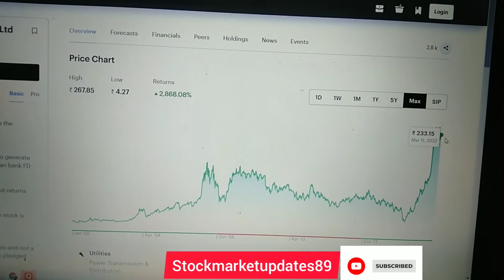2,868 % का Return ? || 🤔🤔 OMG 🤔🤔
💰💰Refare And Earn💰💰

s/details?id=in.onecode.app&referrer=onecode_referral_code%3DOne@Rames91270